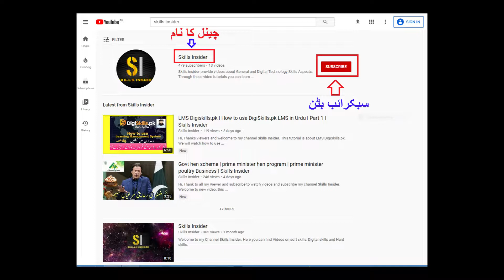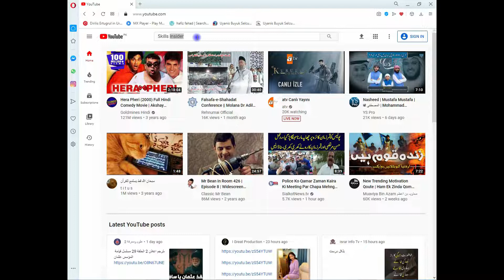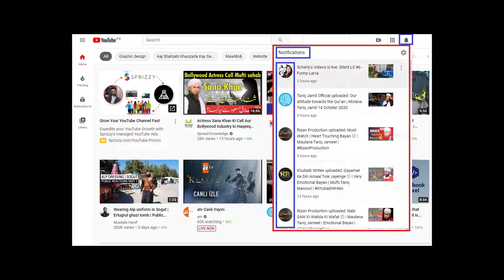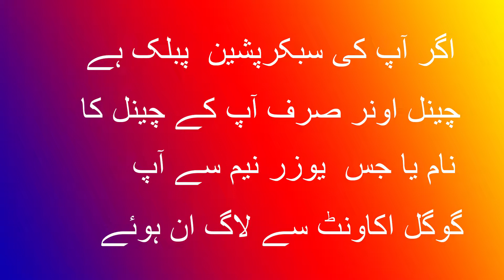How to Subscribe on YouTube Channel | یوٹیوب چینل کیسے سبکرائب کریں | Skills Insider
یوٹیوب چینل کیسے سبکرائب کریں
ہائے ، شکریہ اور میرے چینل  سکلز انسائیڈر میں خوش آمدید
اس ویڈیو ٹیوٹوریل میں ہم یوٹیوب کو سبسکرائب کرنے کا طریقہ سیکھیں گے
چینل کو سبسکرائب کرنا آسان ہے لیکن یوٹیوب پر نئے آنے والا اور وہ لوگ جو کبھی بھی کسی چینل کو سبسکرائب نہیں کرتے ہیں ان کے لئے مشکل ہوسکتی ہے۔
لیکن یہ سیکھنا آسان ہے کہ پی سی ، لیپ ٹاپ میں یوٹیوب چینل کو کس طرح سبسکرائب کرنا ہے ۔اس ویڈیو ٹیوٹوریل میں ے نکات موجود ہیں کہ یوٹیوب چینل کو سبسکرائب کیسے کریں۔